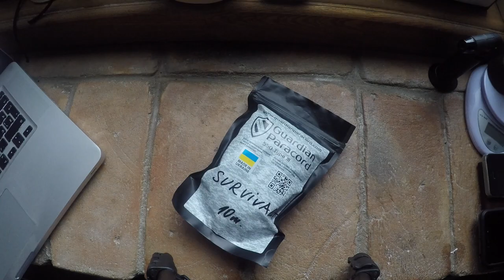Паракорд Guardian Survival+ (ОБЗОР)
Паракорд Guardian Survival + помимо 7 нейлоновых нитей сердечника под оплеткой прячет: Джут, плетеный рыболовный шнур, медную проволоку а также крепкую нейлоновую нитку для шитья.

Guardian Survival +  самый функциональный шнур для выживания на всех континентах планеты!